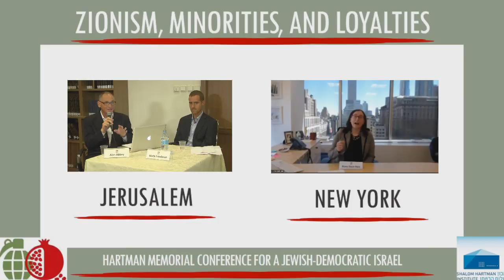Elana Stein Hain & Matti Friedman: Zionism, Minorities, and Loyalties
Video panel discussion featuring Elana Stein Hain and Matti Friedman from Fifth Hartman Conference for a Jewish Democratic Israel, March 9, 2015